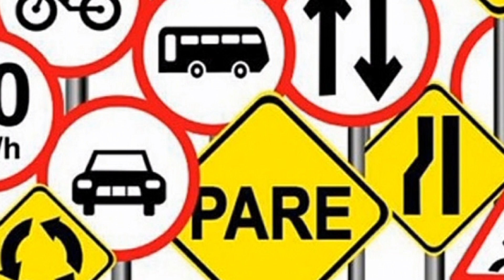Informan medidas de seguridad vial por acto del Primero de Mayo en La Habana